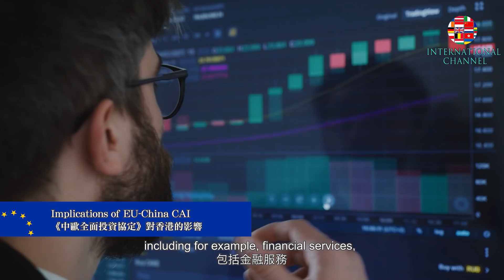Thomas Gnocchi: ‘We care deeply about Hong Kong’ | International Channel高宇馳：我們非常關心香港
Thomas Gnocchi, Head of the European Union Office to Hong Kong and Macao, settled in Hong Kong shortly after the implementation of National Security Law last year. What are the changes he observed that are taking place in Hong Kong? How does he regard Hong Kong's role in EU-China relations? What is his message to the young people of Hong Kong?
歐盟駐港澳辦事處主任高宇馳在香港去年實施《港區國安法》後不久來港履新，他觀察到香港有什麼變化？他如何看待香港在中歐關係的角色？對於香港年輕人，他有什麼寄語？

Host: Alan Lung, Co-convenor (International),Path of Democracy
主持：民主思路聯席召集人（國際） 龍家麟

Guest : Thomas Gnocchi, Head of the European Union Office to Hong Kong and Macao
嘉賓：歐盟駐港澳辦事處主任 高宇馳

01:56 Implications of EU-China Comprehensive Agreement on Investment to Hong Kong 《中歐全面投資協定》對香港的影響

03:44 Hong Kong's role in EU-China relationship香港在中歐關係的角色
04:52 After the enactment of National Security Law ...實施《港區國安法》之後...
06:32 EU's recent agreement in the Asia-Pacific area 歐盟近日在亞太地區達成的協議
08:38 Welcome Hong Kong to join EEN 歡迎香港申請參與企業歐洲網絡（EEN）
10:03 Message for Hong Kong young people: we have it at heart 給年輕人的話：我們銘記於心
11:09 Freedom and democracy under ‘One Country ,Two Systems’ 一國兩制下的自由與民主

更多精彩好睇節目！！

田北俊 x 湯家驊 -「希望聯盟」冇希望？！愛國者治港唔可以愛香港？ | 時政吹水站 #009